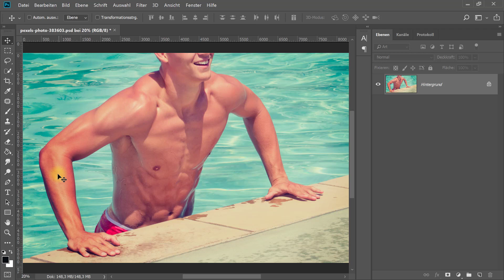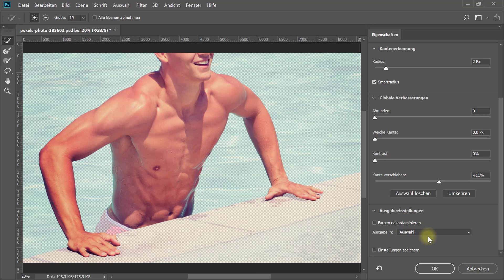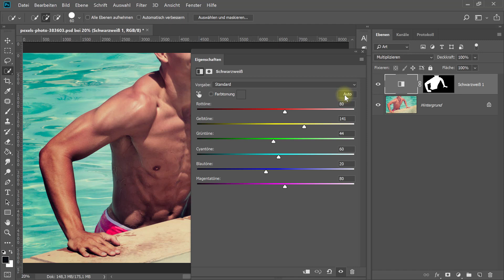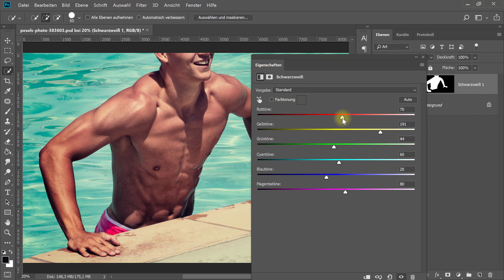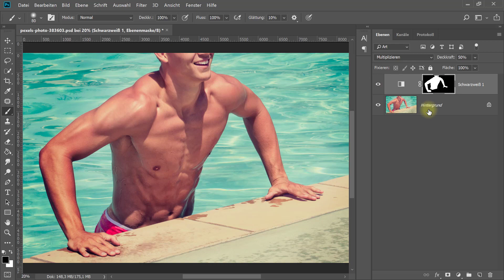Hautfarbe ändern – Photoshop-Tutorial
Photoshop bei Amazon
In diesem Tutorial zeige ich dir, wie du mit Photoshop die Hautfarbe auf eine natürliche Art und Weise ändern kannst. Ergebnis ist ein dunklerer bzw. sehr brauner Hautton oder auch in die andere Richtung ein heller/weißer Teint. Dies funktioniert sehr einfach mit nur einer Einstellungsebene sowie Änderung des Ebenenmodus.

Ich verwende für das Tutorial Adobe Photoshop CC 2018. Natürlich kann man die Hautfarbe auch mit früheren Versionen der Creative Cloud oder natürlich mit der Creative Suite (Adobe CS) verändern.